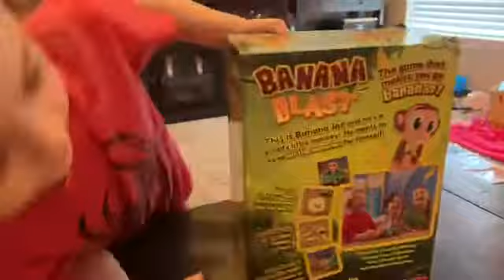Banana Blast - Game Play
Watch out before you get blasted by this fun new game.